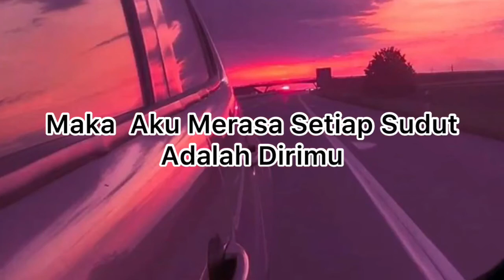To The Bone